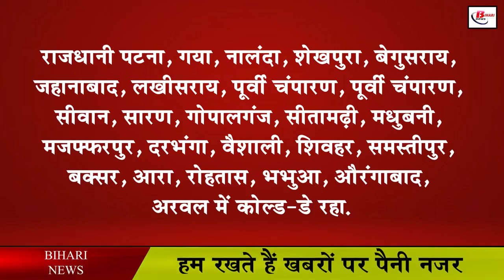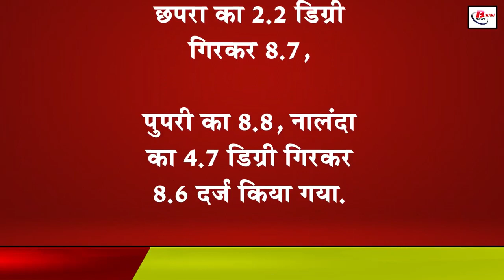प्रदेश के ज्यादातर जिलें ठंड की चपेट में, दो दिनों तक येलो अलर्ट जारी